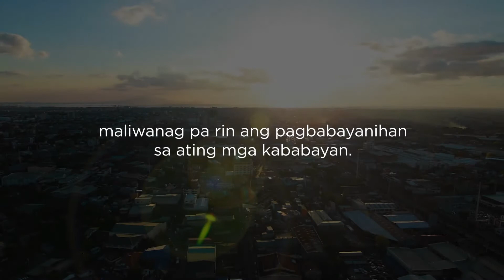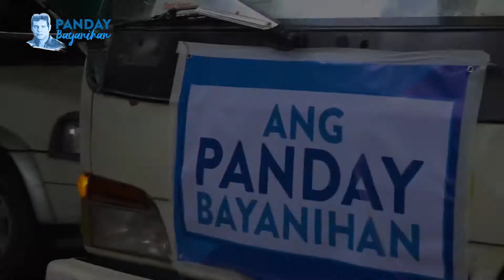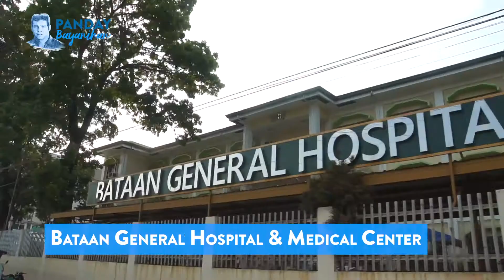PANDAY BAYANIHAN HIGHLIGHTS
Binalot man ang ating ng mundo ng dilim dahil sa pagsubok ng COVID-19, maliwanag pa rin ang pagbabayanihan sa ating mga kababayan.